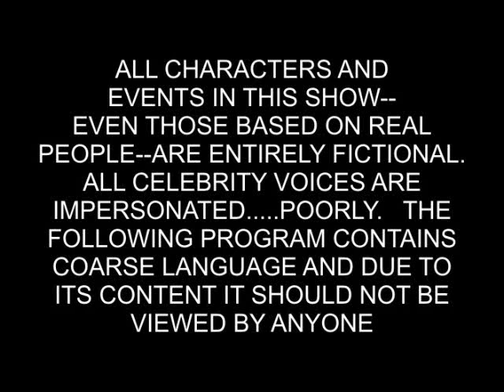Eurovision 2007 - Verka Serduchka - Satire & Parody of Dancing... XXL!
Parody & Satire of Verka Serduchka's performance at the Eurovision song contest 2007 in Helsinki, featuring his song "Dancing Lasha Tumbai" for the Ukrainian entry. ... Lol, and I do NOT belong to any terrorist group! ;)

Notes: Former versions of this video had some rendering errors. First release date was May, 13th 2007.

Before you flag this video: Please read the introduction text at start of this video clip. Thank you. :)

Regards,
M0nTy_PyTh0n (Hyena Studios).

P.S.:
Unfortunately, not all spectators of this comedy clip understand the meaning of the word 'satire'. For those of you I want to ask you: Do you want all evil signs, flaggs, etc. getting removed from all existing movies on YouTube, TV or cinema, which are related to groteske or satire parts? Shall I add a permanent BIG annotation in this video, that this is a video clip containing satirical and parody content? Furthermore, what do you think about the rights for freedom of expression?
If you do not understand the title and the introduction text of this video clip, then I can not help you. Sorry.  ;)

P.S.: I am not responsible for the advertisements at video start. It was added by Google, and I do not earn any money by it! Thank you.